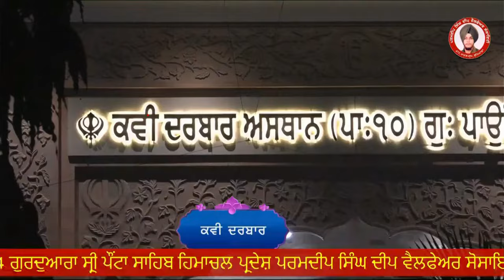ਕਵਿਤਾ ਗੁਰੂ ਗੋਬਿੰਦ ਸਿੰਘ ਜੀ || ਅਰਵਿੰਦ ਕੌਰ ਸੋਹੀ || ਪਰਮਦੀਪ ਸਿੰਘ ਦੀਪ ਵੈਲਫੇਅਰ ਸੋਸਾਇਟੀ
* 29  ਇਤਿਹਾਸਕ ਕਵੀ ਦਰਬਾਰ ਪਾਉਂਟਾ ਸਾਹਿਬ ਵਿੱਚ ਉਭਰਦੀ ਕਵਿੱਤਰੀ ਪ੍ਰੋਫੈਸਰ ਅਰਵਿੰਦ ਕੌਰ ਸੋਹੀ ਮਲੇਰਕੋਟਲਾ ਵਲੋਂ ਭਾਵਪੂਰਤ ਢੰਗ ਸੁਣਾਈ ਕਵਿਤਾ 'ਗੁਰੂ  ਗੋਬਿੰਦ ਸਿੰਘ ਜੀ ਦੇ ਜੀਵਨ ਦੇ ਦੋ ਪਹਿਲੂ'

ਅੱਜ ਇਤਿਹਾਸਕ ਕਵੀ ਦਰਬਾਰ ਪਾਉਂਟਾ ਸਾਹਿਬ ਵਿੱਚ ਉਭਰਦੀ ਕਵਿੱਤਰੀ ਪ੍ਰੋਫੈਸਰ ਅਰਵਿੰਦ ਕੌਰ ਸੋਹੀ ਮਲੇਰਕੋਟਲਾ ਵਲੋਂ ਭਾਵਪੂਰਤ ਢੰਗ ਸੁਣਾਈ ਕਵਿਤਾ 'ਗੁਰੂ  ਗੋਬਿੰਦ ਸਿੰਘ ਜੀ ਦੇ ਜੀਵਨ ਦੇ ਦੋ ਪਹਿਲੂ' ਹਾਜ਼ਰ ਹੈ।